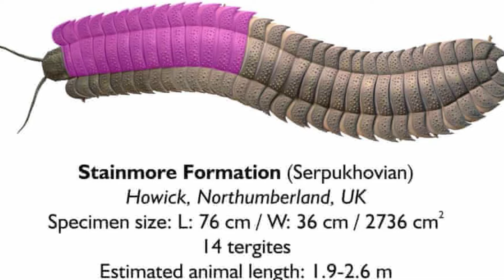Fossil of a giant millipede reveals 'the biggest bug that ever lived'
A fossil of a giant millipede found on a beach in northern England has revealed the "biggest bug that ever lived," paleontologists say.